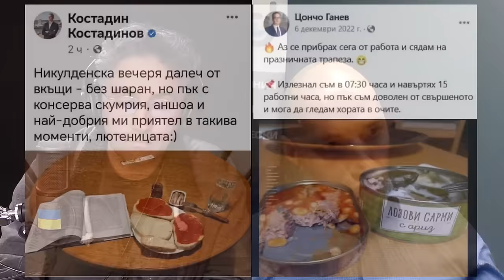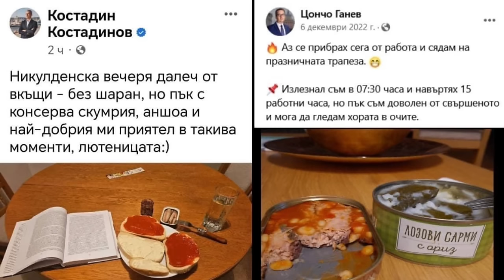Некоалиционни драми – Контракоментар с д-р Димитър Ганев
Некоалиционни драми – Контракоментар с д-р Димитър Ганев, политилог, гл. ас. в СУ "Св. Климет Охридски", част от екипа на агенция "ТРЕНД".